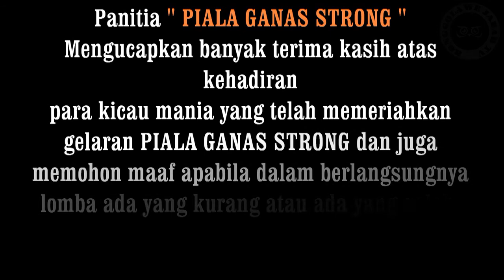HOBI BURUNG : PIALA GANAS STRONG, subang - Minggu 14 Mei 2017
SUBANG 14 MEI 2017 - " PIALA GANAS STRONG "
-Supported By :EBOD JAYA (Bp.Hp.H.Makhfudz Solaiman Ebod Canary )
-Selamat buat Bp.Warto yang mendapatkan Doorprize Umroh semoga perjalanan ibadah umrohnya lancar dan diterima oleh Alloh SWT Amin.
-Terima kasih buat semua konstestan yang telah datang ke PIALA GANAS STRONG dan segenap panitia piala ganas strong mohon maaf apabila dalam berlangsungnya lomba ada yg salah.
-Ketemu lagi dengan Event berikutnya Mudah2n Alloh memberikan kita umur panjang,sehat dan bnyk rezekinya supaya kita bisa ketemu lagi bisa ngopi,ngobrol,becanda bareng,kalah menang urusan belakang yg penting silaturahminya kawan.Salam kicau mania semua kita saudara jangan ada dusta diantara kita.